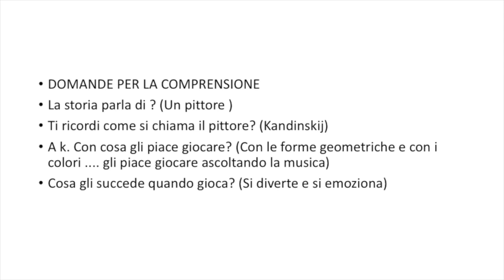Il mio filmato